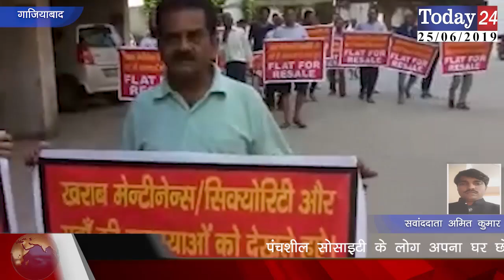गाजियाबाद-कविनगर: पंचशील सोसाइटी के लोग अपना घर छोड़ने को हुए मजबूर | Today24